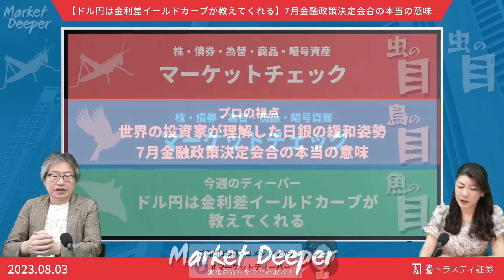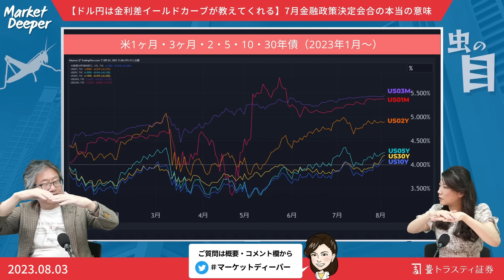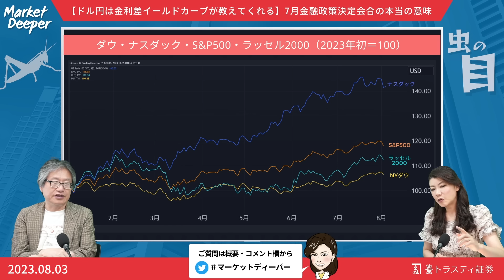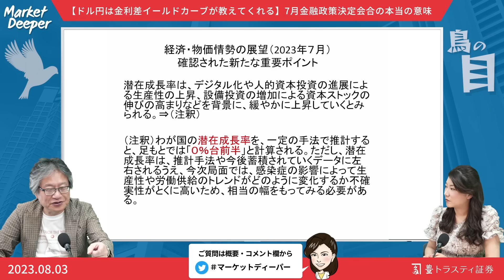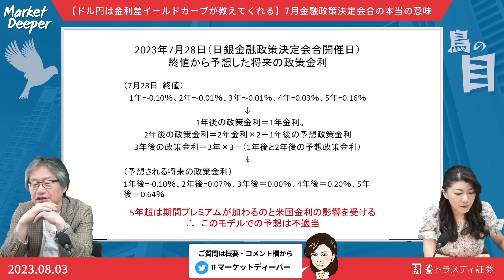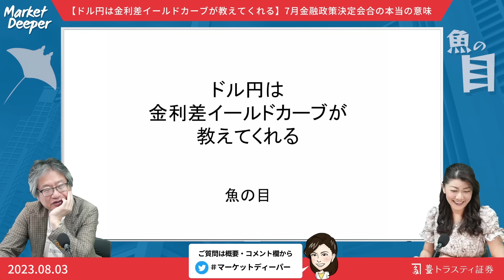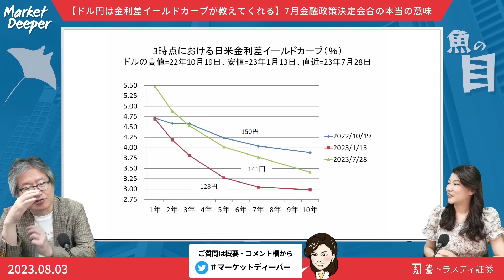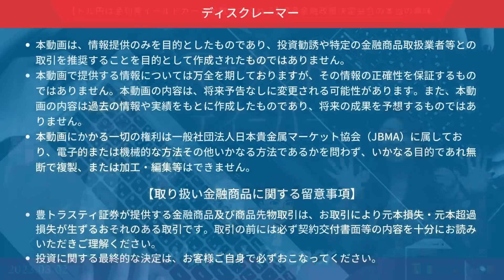【ドル円は金利差イールドカーブが教えてくれる】世界の投資家が理解した日銀の緩和姿勢～7月金融政策決定会合の本当の意味～（岡崎良介さん） [マーケットディーパー]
投資情報番組「マーケットディーパー ～変化の兆しをつかみ取れ！」。毎週木曜、マーケット全体を鳥の目・虫の目・魚の目と3つの視点で徹底分析！

メインコメンテータの金融ストラテジスト 岡崎良介さんから、今回は俯瞰の視点「世界の投資家が理解した日銀の緩和姿勢～7月金融政策決定会合の本当の意味～」、洞察の視点「ドル円は金利差イールドカーブが教えてくれる」をテーマに、じっくり深く解説いただきます。

▼豊トラスティ証券 開催セミナー
一覧はこちらから↓↓↓

▼岡崎良介・エミンユルマズの投資戦略セミナー in 金沢
・2023年09月09日（土）【石川県・金沢市】

00:00　オープニングトーク
03:38　マーケットチェック
17:16　世界の投資家が理解した日銀の緩和姿勢～7月金融政策決定会合の本当の意味～
29:44　ドル円は金利差イールドカーブが教えてくれる
38:55　お知らせ

▼番組へのコメント・ご質問はこちらから▼

この番組は「豊でゆたかに。」豊トラスティ証券株式会社の提供でお届けします。